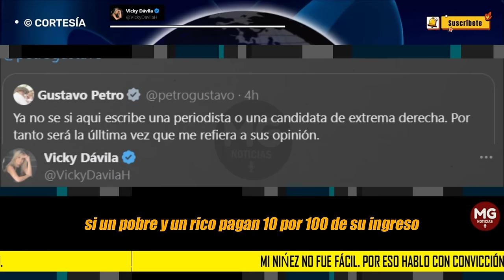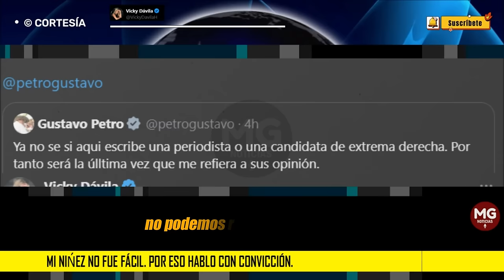📢 CONTUDENTE MENSAJE VICKY DÁVILA AL PRESIDENTE PETRO || PROPUESTA 10-10-10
Presidente, no sé usted, pero yo me levanto todos los días a las 4 de la mañana a trabajar, igual que millones de colombianos y colombianas.
SEMANA